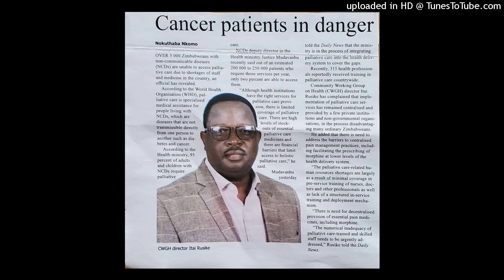Itai Rusike - Cancer-Awareness-Campaign-in shona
Cancer Awareness Campaign in Chishona Chemandorokwati October 2021